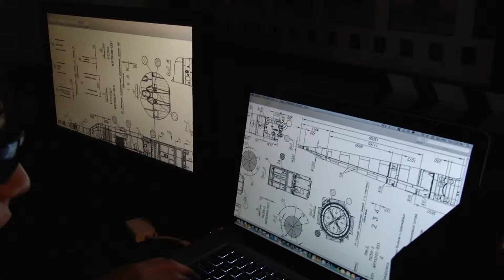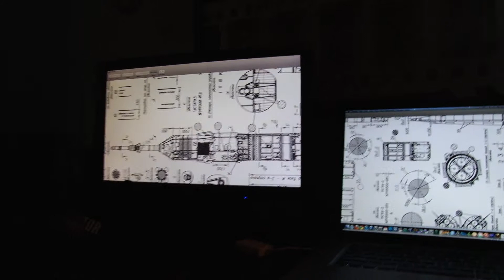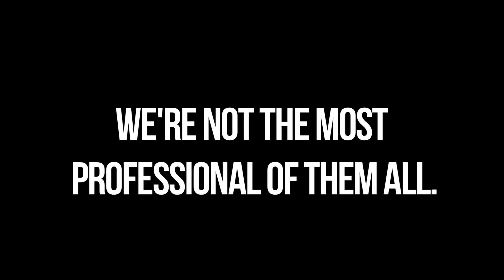Escape from Planet Ecostar 2 [BLOOPERS]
BLOOPERS ARE HERE.
Here you can see all the mishaps on the set of Escape from Planet Ecostar 2. And the pants.